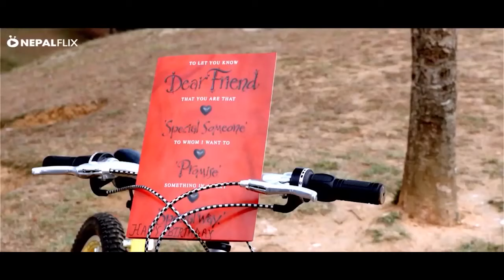So Simple नेपाली Movie Part 4 | Raj Ballav Koirala/Sweta Bhattarai/Sushil Pokhrel | Nepalflix 2020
सिनेमा हलको मजा घर बसी लिनुहोस्

पुराना चलचित्र निर्माता केशव भट्टराईले कुशल लेखक ,निर्देशक  स्व.शिव रेग्मीले निर्देसन गरेको यस चलचित्रमा चलचित्र लेखक प्रदीप भारद्वाज का भाई प्रमोद र निर्देसक शिव रेग्मी कि छोरि भावना रेग्मीले पहिलो पल्ट यस चलचित्र बाट आफनो फिल्मी करियर शुरुगरेका हुन् ! निर्देसक स्व. रेग्मीले मानवीय समबेदना अनि माया प्रेमको बिषयमा यस अघि पनि आफन्त ,आफनो मान्छे,ए मेरो हजुर  लगाएतका थुप्रै सुपर हिट चलचित्र दिइसकेका छन् !

If you have missed other episodes of What's Up Namaste with Girish then
Listen to famous Nepali Movie Songs from Nepalflix by clicking this
Watch Vten, Uniq Poet and Girish in one frame. They have never been seen in one frame
Don't forget to Watch New Nepali movie Panchayat trailer featuring Neeta Dhungana
Is it? Please click the link and let us know.
Is it? Please click link and let us know.
NepalFlix in a Nutshell:
NepalFlix is the new way of entertainment! With the largest Nepali entertainment catalog in the world, we offer on-demand video on the web and mobile.
Please avoid other methods of copying or duplicating the video, and help us support anti-piracy measures in any way you can. Thank you - Team NepalFlix.